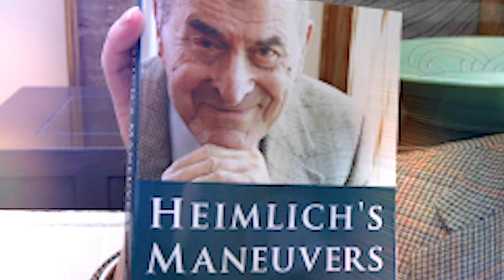양로원 사고를 막아낸 상상도 못한 인물?!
[M+] 채널에서 더 많은 흥미로운 이야기 보기